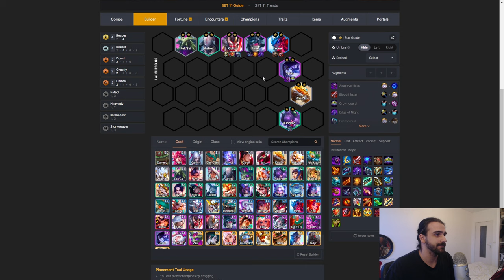La Compo Reaper Bruiser qui Retourne la Meta...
Voila une game de enzosx sur reaper bruiser avec kayn yone carry sur une toute nouvelle compo

ce sera facile de débute sur le set 11 de tft ou meme de monter sur le ladder sur le set 11 de TFT. on parlera d'ailleurs des chosens qui sont une forme d'elu mais pas seulement étant donné qu'il y a aussi les headliners et gobosteur notamment avec son ami bensac et Yaroy